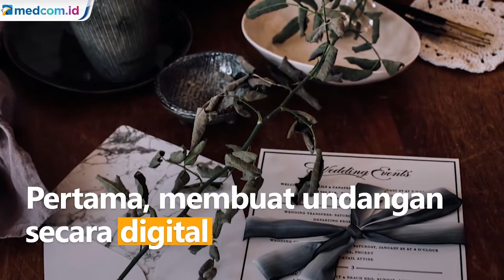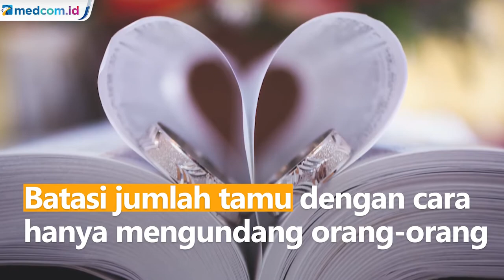Tips Mempersiapkan Pernikahan di Masa Pandemi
Momen pernikahan adalah sesuatu sangat sakral bagi hidup seseorang. Ini menandai awalnya perjalanan hidup dengan status yang baru sebagai pasangan suami istri.

Namun, menggelar pesta pernikahan pada masa pandemi Covid-19 menjadi sesuatu yang tidak pernah diinginkan oleh siapa pun. Kekhawatiran akan muncul karena terkekang Pembatasan Sosial Berskala Besar Indonesia (PSBB)

Saat ini masyarakat sudah diperbolehkan menggelar resepsi pernikahan pada sejumlah wilayah di Indonesia selama masa pandemi. Hal itu diperbolehkan dengan syarat harus mematuhi protokol kesehatan secara ketat. Para calon pengantin yang menikah di masa pandemi, diharapkan bisa mematuhi peraturan itu. Ketika hendak melangsungkan acara resepsi pernikahan, acara anda dapat tetap berjalan meskipun lebih sederhana.

Anda tak perlu khawatir untuk menggelar pesta pernikahan pada masa pandemi selagi memperhatikan hal-hal yang krusial terkait protokol kesehatan. Jika hal itu dilakukan, pesta pernikahan idaman tetap bisa diselenggarakan.

Berikut ini beberapa tips dan cara yang bisa diterapkan untuk menggelar pesta pernikahan pada masa pandemi.